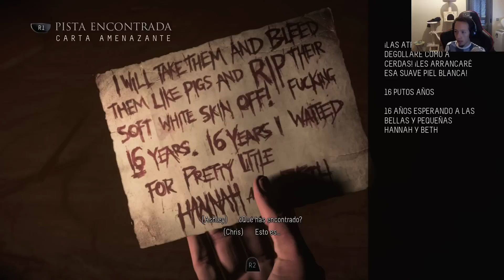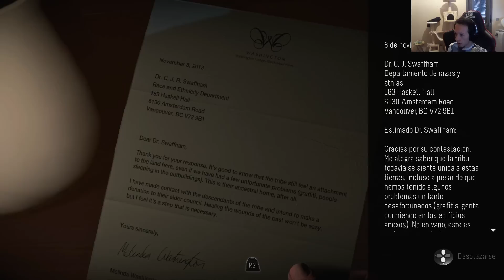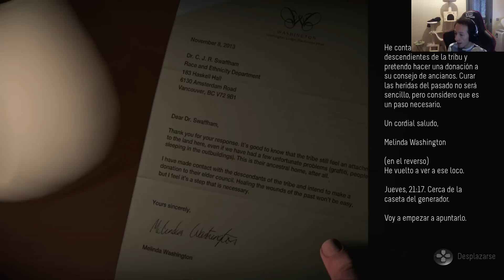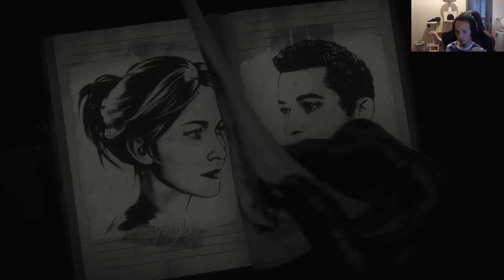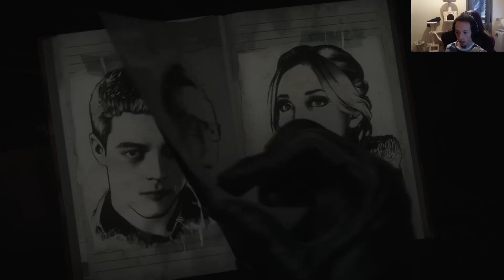Until Dawn - PS4 - El amor o la amistad, tu eliges EP 6